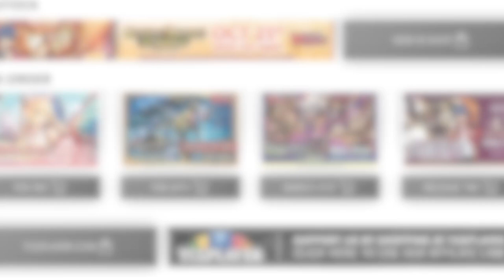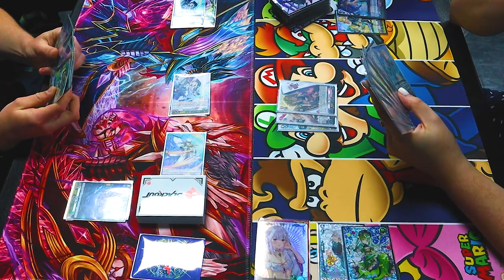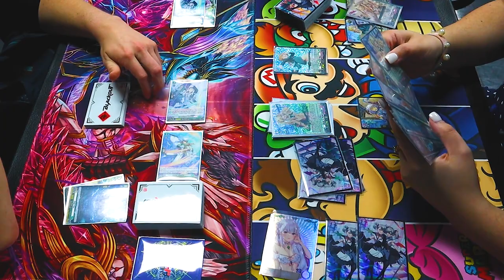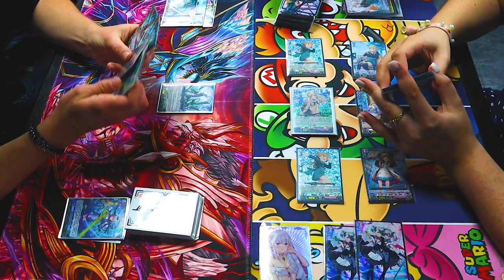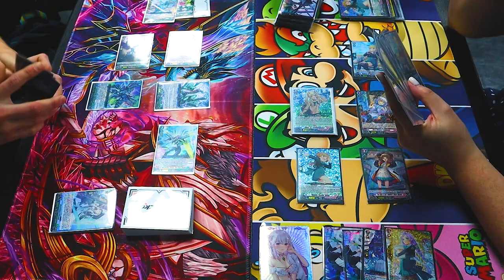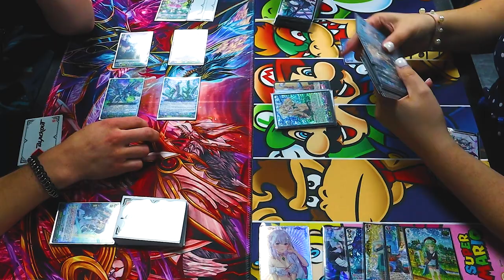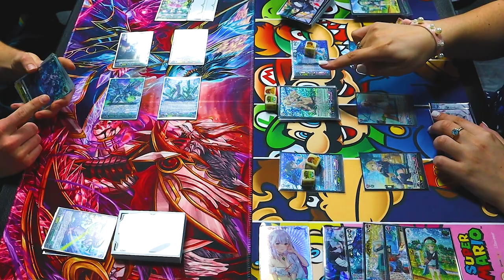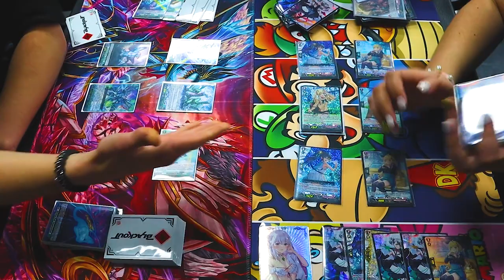Miles (Flagberg) Vs. Outer Orange (Kyouka) | D-BT07 Standard | Cardfight!! Vanguard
Miles had the privilege to challenge @OuterOrange to a cardfight! Thank you for this amazing opportunity. Here's Miles using Flagberg Vs. Orange using Kyouka. Enjoy!